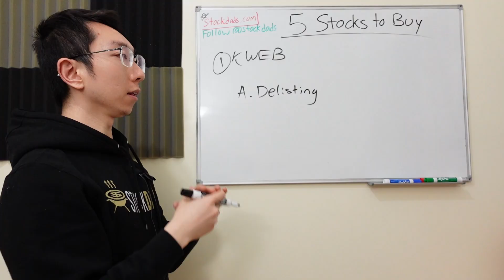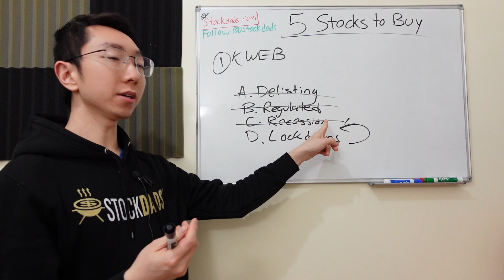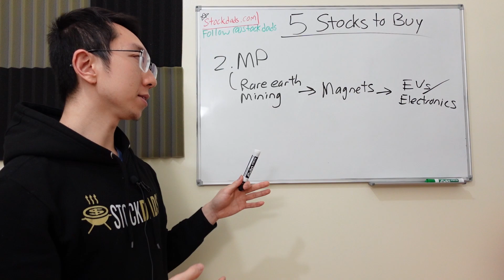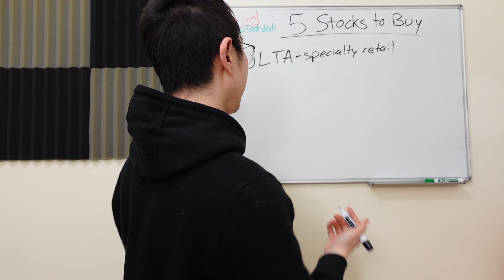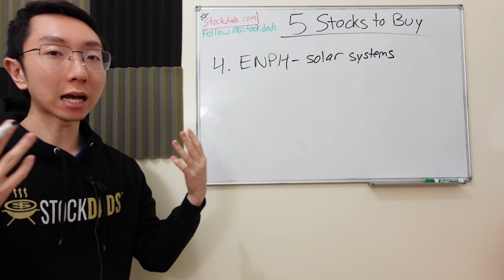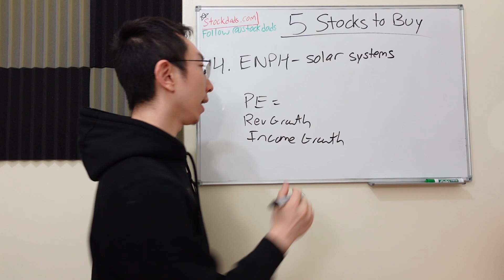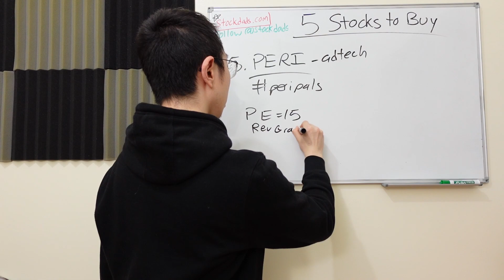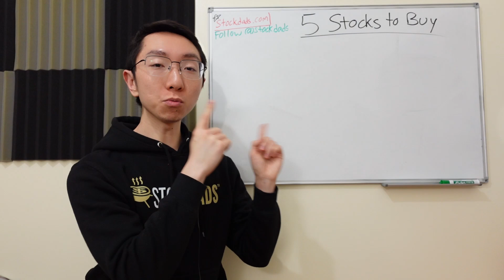Top 5 Stocks to Buy December 2022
5 Stocks I'm buying in December 2022 for both long term investments and short term trades. Diversified stock picks for investors in ad tech, solar, China, specialty retail and mining.

Using a private Discord server, in just the past 2 years, we have:

- Helped over 2,000 dads learn how to trade while balancing a busy working dad lifestyle
- Over 800 stocks and options alerts that gained 100% or more
- Over 30 analysts, educators, and support staff
- A cumulative win rate of 84% on all alerts since our inception

1. Personal mentor for 1:1 support using the Stock Dads Roadmap™️
2. Real-time alerts for stocks, options, crypto, and sports-betting
3. Exclusive access to Stock Dads Academy™️ and Technical Wizard™️ self-paced learning courses
4. Live trading and educational sessions with our analysts streamed multiple times every week
5. Unrestricted access to licensed financial professionals including a CPA, CFP®️, and more for true personal financial wellness
6. Real-time option flow, darkpool data, AI alerts, and more
7. Access to 350+ books, proprietary tools, and downloadable resources
8. On-demand exclusive Stockopedia™️ analysis reports for both US and Canadian stocks
9. Quarterly $500 DD challenge where members compete for a prize based on stock performance predictions
10. Frequent big-ticket premium giveaways with prizes ranging in value from $500 - $3000

This group was specifically built for dads who trade stocks, options, crypto, and want to bring their trading accounts to the next level.

If that's you, this might be one of the most valuable (literally) groups you’re ever a part of.
Inside, we’ll be sharing with you our advanced strategies, sending out trade ideas, live streaming education and real-time trading, and more.

On top of that, you’ll also have the opportunity to mastermind with other amazing dad traders.

You'll also be able to speak directly to our team of professional analysts who can send you to specific resources that we've created based on what you need help with.

DJ Brown (aka "The Stock Father)
CEO and Founder
Stock Dads™

If you want to learn more, or talk to one of our Customer Experience reps…

During your 15-minute action call - our Customer Experience rep will run a quick diagnostic on your current trading account (if you have one) to see how integrating our Roadmap™️ system and Discord services into your trading can work for you specifically.

More often than not - traders (especially new traders) have "blind spots" that are costing them dollars every month, week, and even day.

So, during this call - our trained Customer Experience reps can usually identify those blind spots early & shine a light on some solutions that you can begin applying fast.

And if we feel like you’re a good candidate to become one of our next success stories - they’ll share what it would look like working with us in our Discord directly - and help you formulate a custom game plan to win big.

Our vision is to create the largest army of dads with 6 & 7-figure trading accounts - that not only make a ton of profit for their families each year...

...but also IMPACT the world and the lives of other dads in a deeply meaningful way.

Again, welcome to Stock Dads™️.

Don't forget to book your free 15-minute action call with our team here:

Interested in Crypto? We have a full Crypto Dads section with education, professional analysts, real-time alerts, live trading and education and more, all about crypto and crypto futures. Check out Crypto Dads here: